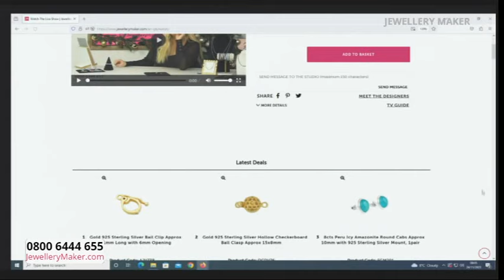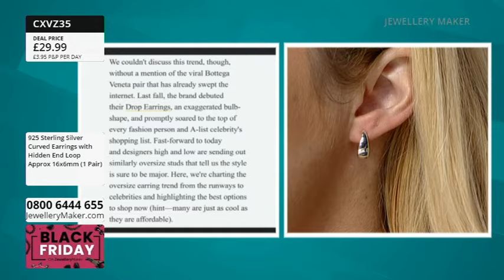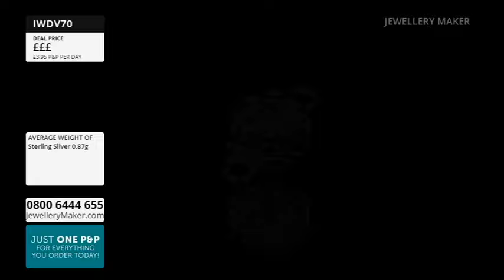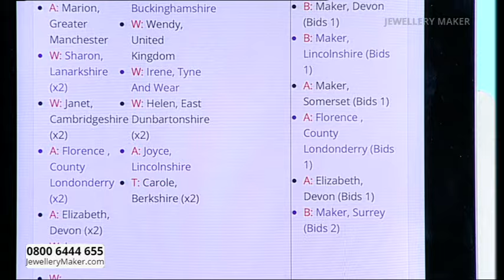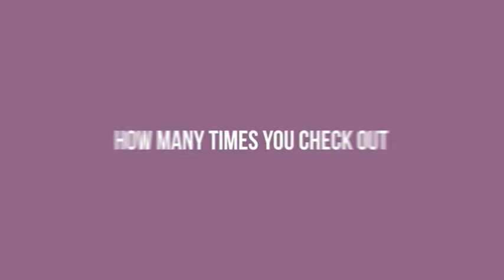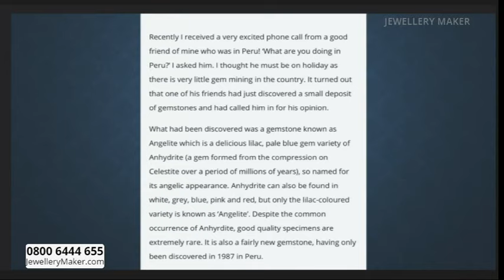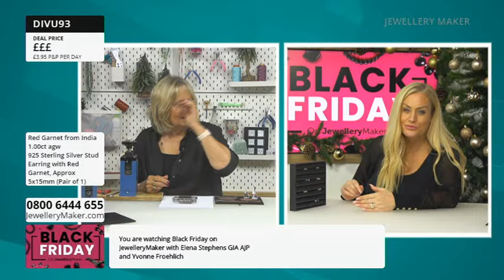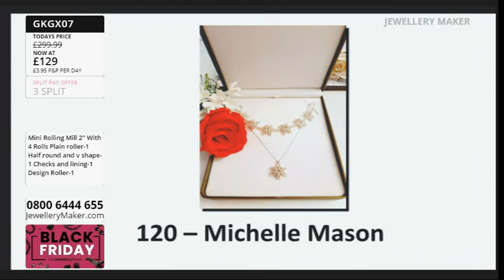JM Live 24/11/23 with Elena Stephens GIA AJP & Yvonne Froehlich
JM Live 24/11/23 with Elena Stephens GIA AJP & Yvonne Froehlich. Please note, this is a recording of a live program. Items may be sold out. Please call JewelleryMaker customer service for more information - 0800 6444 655.

Early Bird
08:00 – 09:00
The early bird catches the 925 Checkerboard Clasps & Bail Clips!

Black Friday! Pearl Deluxe
09:00 - 10:00
Join guest designer Yvonne Froelich for a fascinating display of jewellery making demonstrations!

10:00 - 11:00
Just in time for the new year, a 925 Sterling Silver bracelet for every month's birthstone!

925 Sterling Silver Stud Earrings
11:00 - 12:00
Perfect petite pieces, just what's required for those holiday season parties!

Black Friday! Rolling Mill Launch
12:00 - 13:00